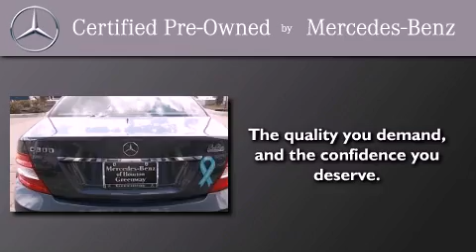2009 Mercedes-Benz LUXURY Houston TX 77027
We are proud to present this 2009 Mercedes-Benz LUXURY .

 Year : 2009
 Make : Mercedes-Benz
 Model : LUXURY
 Engine : Gas/Ethanol V6 3.0L/183
 Trans . : Automatic
 Exterior : Gray
 Miles : 46,798
 Interior : Gray